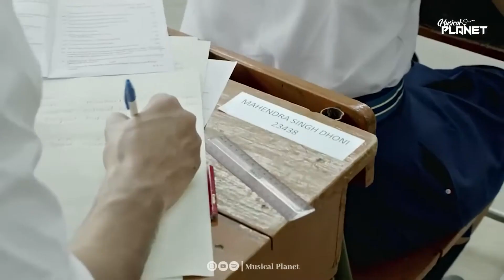Inspirational Love Jukebox | Musical Planet | Arijit Singh Songs 2024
Inspirational Love Jukebox | Musical Planet | Arijit Singh Songs | Arijit Singh Jukebox | Best of 2024
Hindi Songs
Bollywood songs
bollywood songs reaction
bollywood songs 90s hits
bollywood songs old
bollywood songs live
bollywood songs dj
old songs
old hindi songs remix
old hindi songs mashup
old hindi songs lata
mangeshkar
old hindi songs sad
best hindi songs of all time
best hindi songs 2023
best hindi songs for dance
best hindi songs 2024
best hindi songs for instagram
story
best hindi songs mashup
best hindi songs old
best hindi songs new
best hindi songs arijit singh
hindi sad song
hindi sad song (:f.)f-i(98989
hindi sad song old
hindi sad song new
hindi sad song dj
hindi sad song ringtone
hindi sad song arijit singh
hindi sad song gana
hindi lofi songs
hindi lofi
hindi lofi slowed reverb
hindi lofi songs mashup
hindi lofi remix
hindi lofi song new
hindi lofi sad songs
hindi lofi status
hindi lofi songs arijit singh
hindi lofi ringtone
hindi love mashup
hindi love mashup 2023
hindi love mashup songs
hindi love mashup lofi
hindi love mashup 2022
bollywood latest songs
hindi love mashup song 2023
hindi love mashup dj remix song
hindi love mashup arijit singh
hindi love mashup slowed and
reverb
hindi love songs
hindi love songs 2023
hindi love song status
hindi love song new
hindi love song ringtone
hindi love songs old
hindi love song dj
hindi love song whatsapp
status
hindi love song video
hindi love songs mashup
hindi remix song
hindi remix dj song
hindi remix song 2023
hindi remix gana
hindi remix dj
hindi remix dance
hindi remix gane
hindi remix song dance
hindi remix song new
hindi remix sad song
hindi remix song
hindi remix song dj
hindi remix song old
hindi remix song 2022
hindi remix song 2024
performance
hindi songs
bollywood mashup
old new mashup
love mashup
arijit singh
bollywood songs
bollywood love songs
best of arijit singh songs
punjabi mashup
mashup